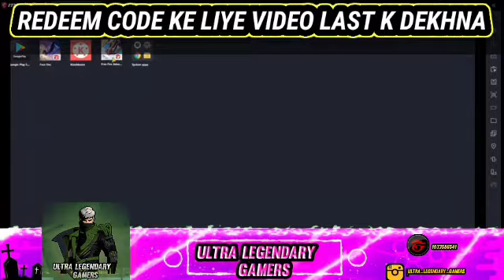Poker Mp40 Redeem Code|Yellow Poker Mp40 Redeem Code|7 October New Redeem Code Today|ULG|YT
hello,

we tell Free fire top yellow poker mp40 redeem code for Better understanding watch our video.

your quires
1)Ultra Legendary Gamers
2)poker mp40
3)redeem code free fire
4)free fire poker mp40 redeem code
5)garena free fire

@ Total Gaming
@ Desi Gamers
@ Gyan Gaming
@ Lokesh Gamer
@ As Gaming
@ Redeem Code
@ Free Fire
@ Luffy op
@ Itz Gareeb